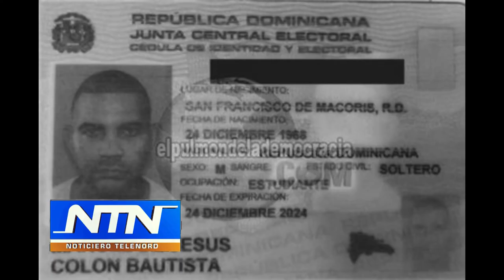Muere recluso de la Fortaleza Duarte de SFM